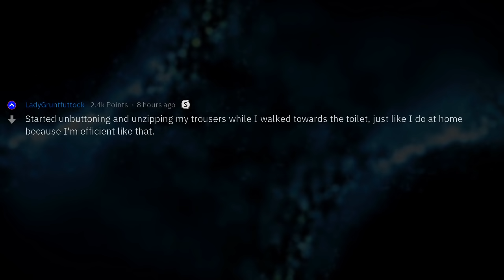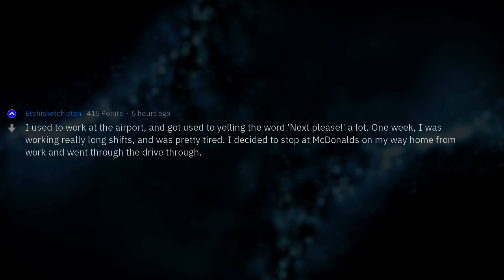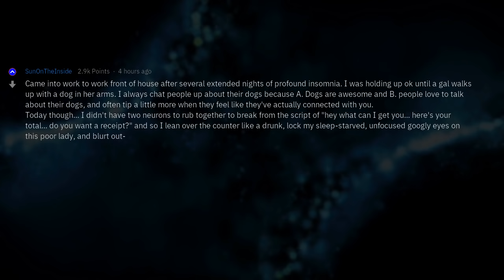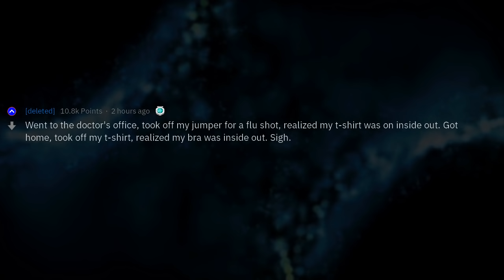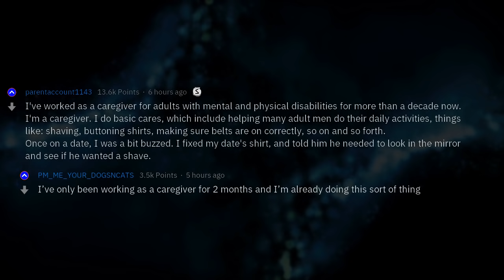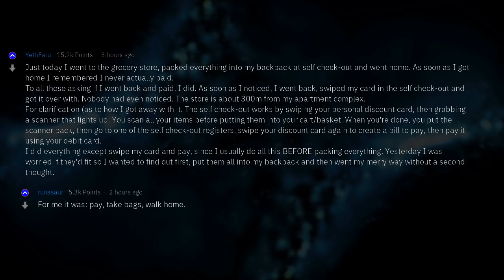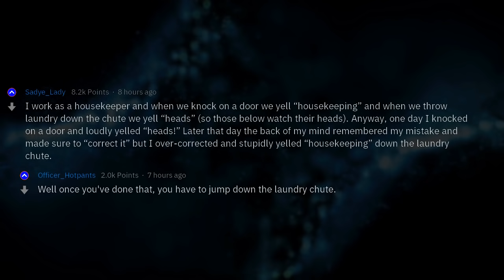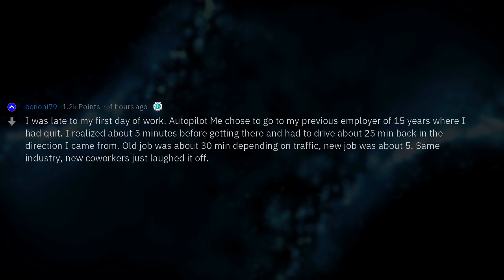What’s The Weirdest Thing You've Done on "Auto Pilot"?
Fresh AskReddit Stories: What’s something weird/funny/embarrassing you’ve done on Auto Pilot? --- LIKE AND I WILL UPLOAD MORE REDDIT STORIES!